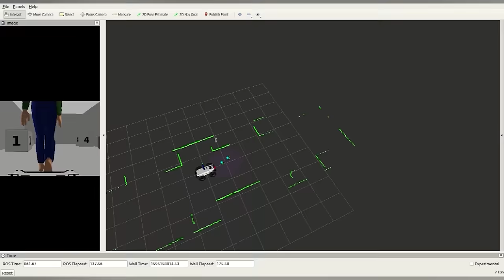AgileX Family Trailer